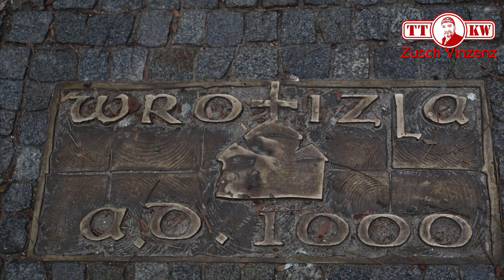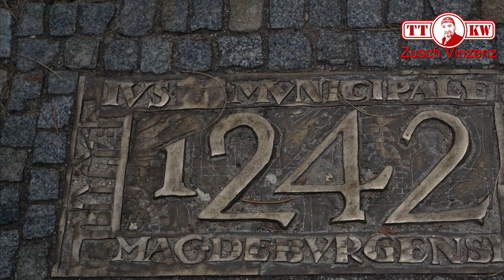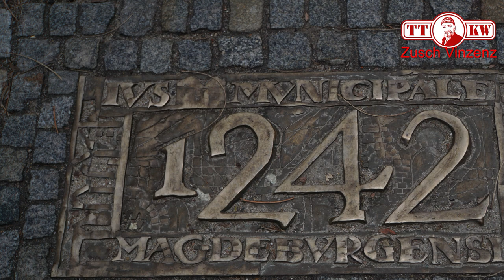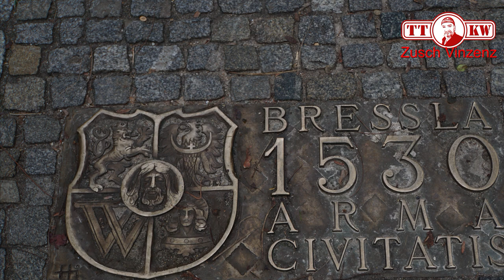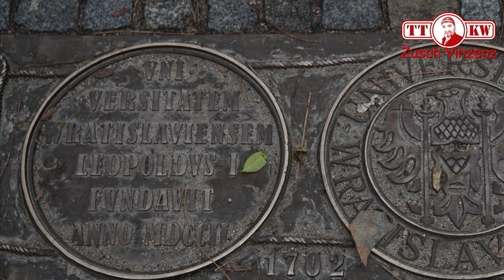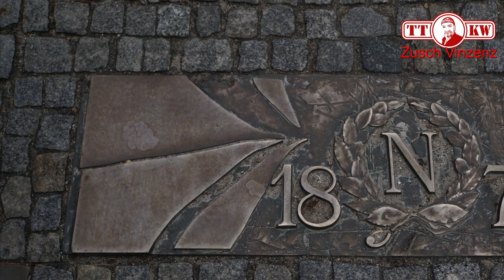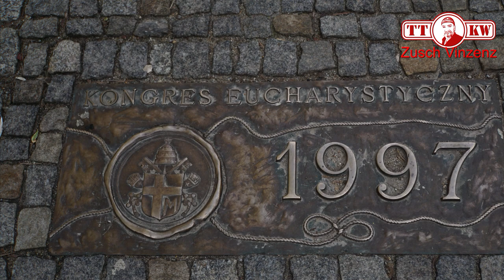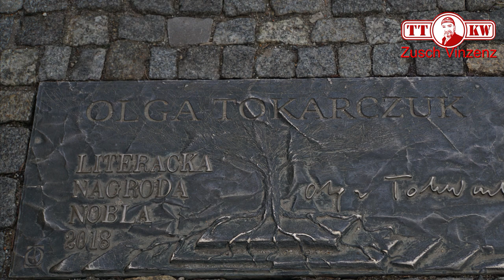Der Geschichtspfad von Breslau. Wichtigste Ereignisse in der Geschichte von Wroclaw Polen.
Die wichtigsten Ereignisse in der langen Stadt Geschichte von Breslau in Bild und Ton.
Auf dem Geschichtspfad in der Stadt Wroclaw in Polen

Glück ist, wenn man Geschichte erleben darf. Teil 128 unserer Europa/Welt Reise - Auf der Suche nach dem Glück (►►Link◄◄ * ) Die schönsten REISEZIELE die man gesehen haben sollte ∙ Reisetipps & Sehenswürdigkeiten
Auf der Suche nach dem Glück. Nach glücklichen Momenten. Nach dem Ziel um zufrieden anzukommen.
Dazu begeben wir uns auf eine Reise quer durch Europa. Und dies für eine unbestimmte Zeit.
Wir werden sehr viele Städte, Orte und Landschaften in Deutschland und anderen Ländern besichtigen. Freut Euch auf ein spannende Erlebnisse mit wöchentlich mehreren neuen Berichten und Weisheiten.

►►Link◄◄ Weitere empfehlenswerte Produkte
* Utensilien für eine Reise
* Koffer Set
* Ostsee Reiseführer

Adresse für Fanpost oder Produkte zum Testen:
Toni Zuschlag
01277 Dresden